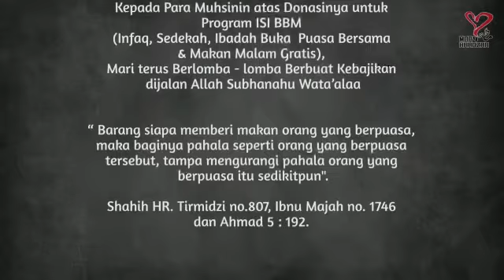ISI BBM (Ifthar - Konsumsi - Buka Puasa Bersama)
Bismillah

Segala puji bagi Allah subhanahu wa ta’ala atas segala limpahan rahmat dan hidayahNya yang telah diberikan kepada kita semua. Sholawat serta salam semoga tercurah kepada Rasululloh ‘alaish shalatu wassalam beserta keluarga, shahabat, dan orang-orang yang senantiasa menegakkan sunnah beliau hingga hari akhir.

Banyak amalan yang bisa dilakukan agar menuai ganjaran yang luar biasa. Dengan memberi sesuap nasi, secangkir teh, sebutir kurma atau snack yang menggiurkan, itu pun bisa menjadi ladang pahala. Maka sudah sepantasnya kesempatan tersebut tidak terlewatkan.

Inilah janji pahala yang Nabi shallallahu ‘alaihi wa sallam sebutkan, ‎“Siapa memberi makan orang yang berpuasa, maka baginya pahala seperti orang yang berpuasa tersebut, tanpa mengurangi pahala orang yang berpuasa itu sedikit pun juga.”

Di antara keutamaan lainnya bagi orang yang memberi makan berbuka puasa adalah keutamaan yang diraih dari do’a orang yang menyantap makanan berbuka. Jika orang yang menyantap makanan mendoakan si pemberi makanan, maka sungguh itu adalah do’a yang terkabulkan. Karena memang do’a orang yang berbuka puasa adalah do’a yang mustajab. Nabi shallallahu ‘alaihi wa sallam pernah bersabda,

“Ada tiga orang yang do’anya tidak ditolak : (1) Pemimpin yang adil, (2) Orang yang berpuasa ketika dia berbuka, (3) Do’a orang yang terdzolimi.”

Ketika berbuka adalah waktu terkabulnya do’a karena ketika itu orang yang berpuasa telah menyelesaikan ibadahnya dalam keadaan tunduk dan merendahkan diri.

Apalagi jika orang yang menyantap makanan tersebut mendo’akan sebagaimana do’a yang Nabi shallallahu ‘alaihi wa salam praktekkan, maka sungguh rizki yang kita keluarkan akan semakin barokah. Ketika Nabi shallallahu ‘alaihi wa sallam diberi minum, beliau pun mengangkat kepalanya ke langit dan mengucapkan,

“Allahumma ath’im man ath’amanii wa asqi man asqoonii” [Ya Allah, berilah ganti makanan kepada orang yang memberi makan kepadaku dan berilah minuman kepada orang yang memberi minuman kepadaku]

Alhamdulillah program donasi ISI BBM (Ifthar konsumSI Buka puasa BersaMa masih terus berjalan, namun sayangnya jumlah hidangan yang disediakan tidak sesuai dengan jumlah jamaah yang berpuasa dan juga para tholibul ilmi yang datang di majelis ilmu dalam kajian kitab Minhajul Muslim setiap Senin bersama Ustadz Dr. Khalid Basalamah, MA.

Pengeluaran untuk program ISI BBM tidaklah sedikit, untuk 100 box makanan membutuhkan biaya sekitar 1.5-2 juta rupiah dan tentunya sangat kurang karena jamaah maghrib sudah hadir sekitar 500 orang.

Insya Allah program ISI BBM ini akan terus berjalan dgn baik.

Oleh karena itulah Maa Haadzaa membuka kemudahan peluang investasi akhirat kepada seluruh kaum muslimin yang ingin menyalurkan donasi ISI BBM melalui;

🛣 Cabang Karang Tengah (Kota Tangerang)
👤 MAA HAADZAA IFTHAR

Konfirmasi Donasi ISI BBM melalui pesan SMS atau Whatsapp ke nomor: 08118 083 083
dengan format sebagai berikut: IsiBBM#Nama#TanggalTransfer#NominalTransfer

Kami mengharapkan bantuan dan dukungannya dalam upaya merealisasikan firman Allah subhanahu wa ta’ala,
“Dan tolong-menolonglah kamu dalam (mengerjakan) kebajikan dan takwa, dan jangan tolong-menolong dalam berbuat dosa dan pelanggaran.” (QS. Al Maaidah: 2)

Semoga Allah Ta’ala meringankan langkah Bapak/Ibu untuk berpartisipasi dalam mensukseskan kegiatan- kegiatan dari Maa Haadzaa ini. Mari berdakwah bersama kami dengan cara mengisi untuk menjadi Muhsinin/Donatur Tetap dari program-program donasi yang Maa Haadzaa selenggarakan sehingga dapat menjadi tabungan amal sholeh di akhirat kelak. Amiin Allahumma Amiin.

Silahkan disebarluaskan tanpa merubah isinya. Semoga menjadi ladang amal kebaikan untuk kita. Jazaakumullahu khairan wa baarokallahu fiikum.